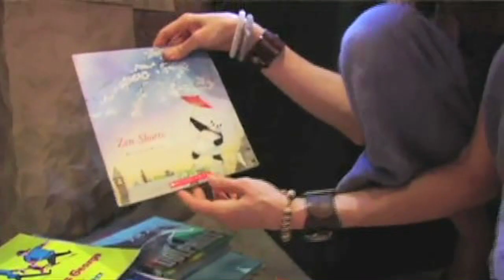Artist Profile: Olivia Pendergast